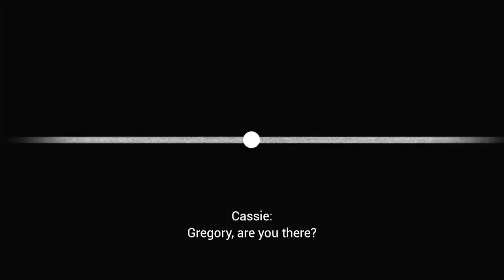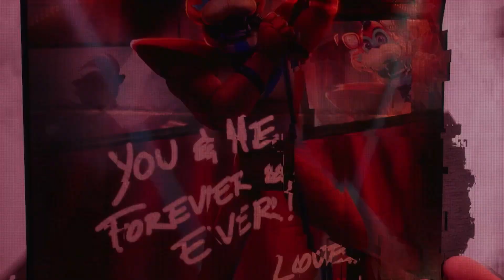Into The Rabbit | Five Nights At Freddy's: Security Breach RUIN Let's Play Part 6